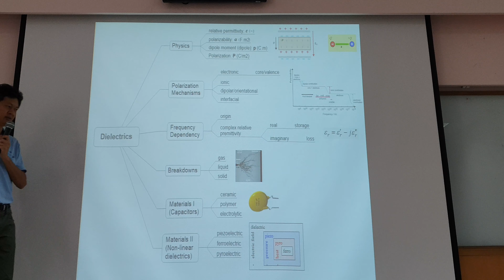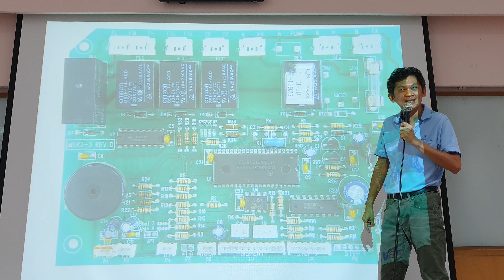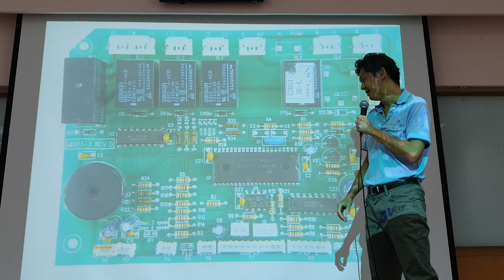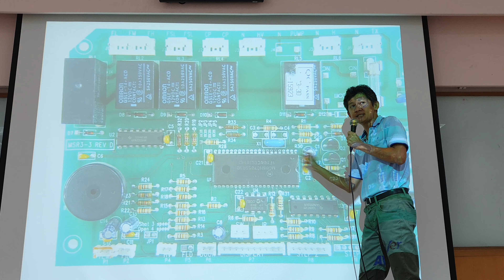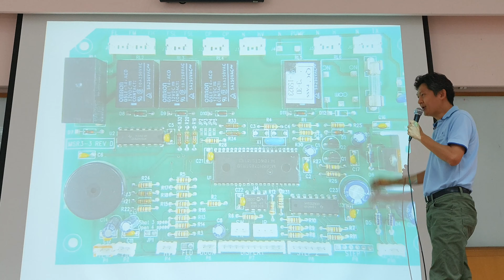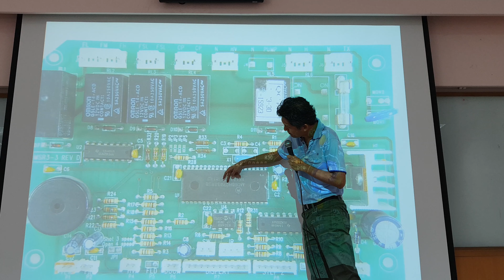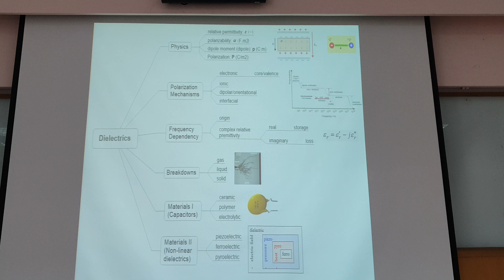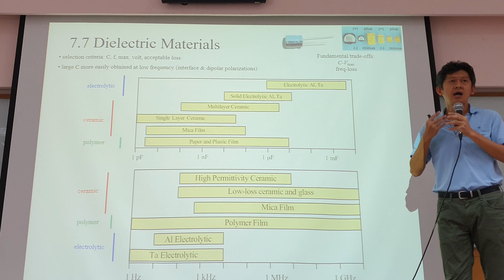Prob mat final 6-1